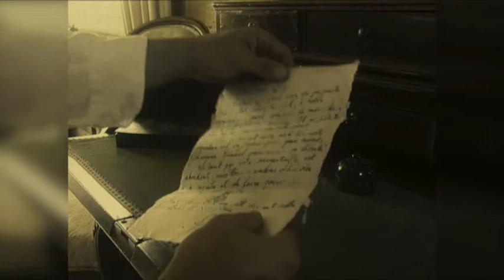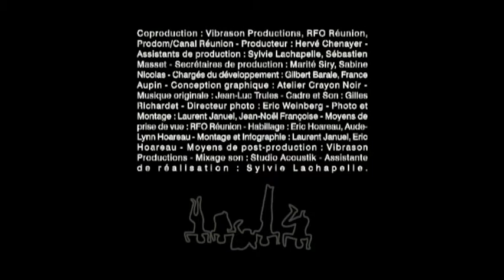Ti Somin - Furcy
L’émission Ti Somin est présentée par 974TV, la chaîne du Conseil Général.

Ti somin nous emmène à la rencontre de l’histoire de la Réunion. Quelques minutes suffisent pour peindre le portrait des personnes qui ont marqué la Réunion, et dont les rues, bâtiments, écoles portent aujourd’hui leurs noms.